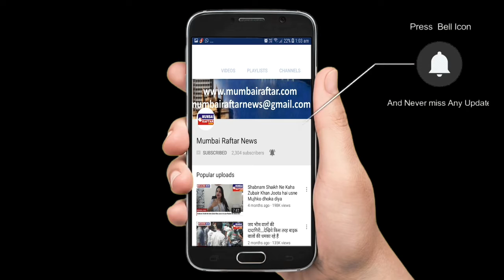ALAIA FURNITUREWALLA SPOTTED SUNNY SUPER SOUND